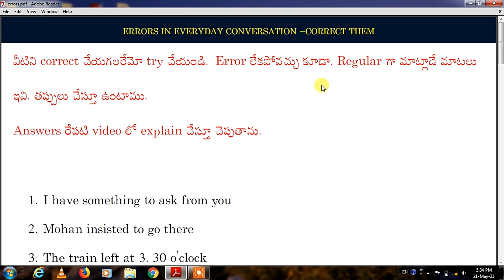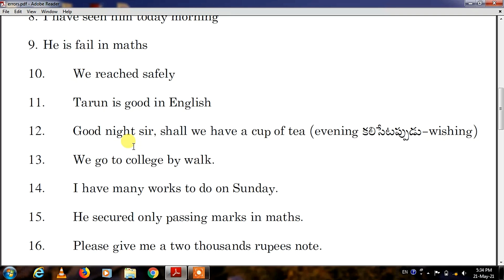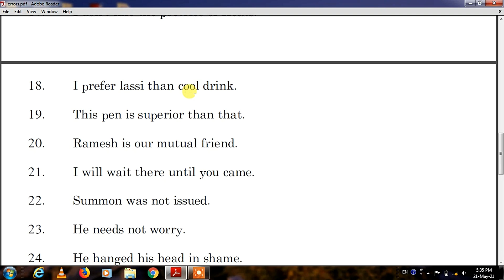Errors in everyday English - By JPS Ratnam